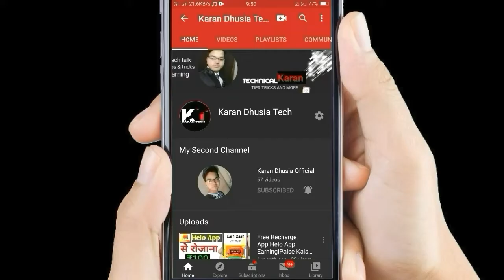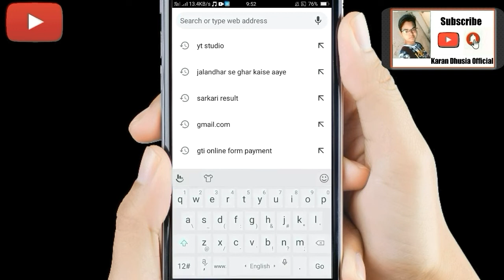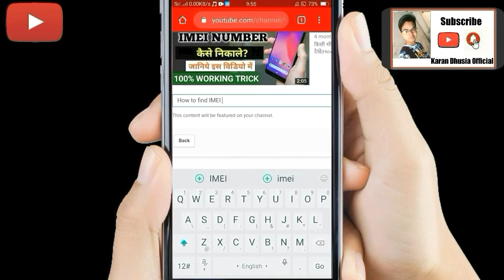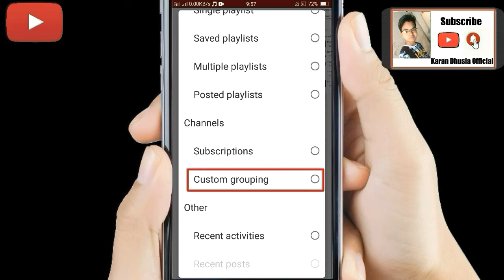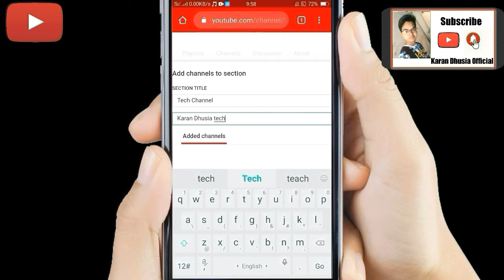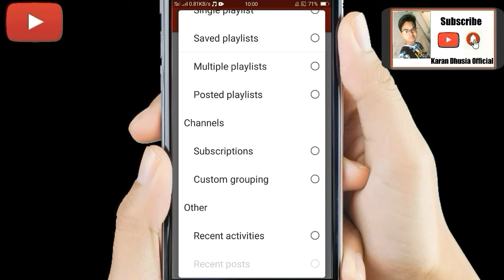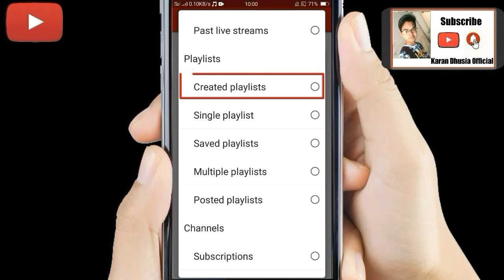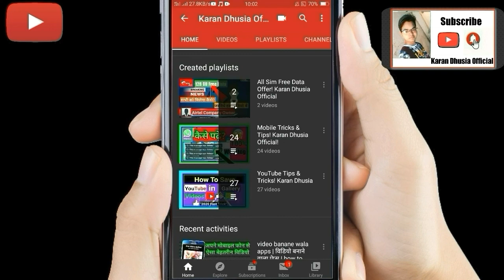channel customize kaise kare | apna channel popular kaise kare | youtube channel homepage settings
नमस्कार दोस्तों,
आप सब कैसे हैं? 📝 कमेंट करके जरूर बताये!
दोस्तों आज हम ये बतायेगे कि अपने चैनल की homepage सेटिंग कैसे करे! jane es video main! thank you ❤❤

THANK U KEEP SUPPORTING LOVE YOU 😘

channelcustomizekaisekare, | apna channel popular kaise kare | youtube channelhomepagesettings.